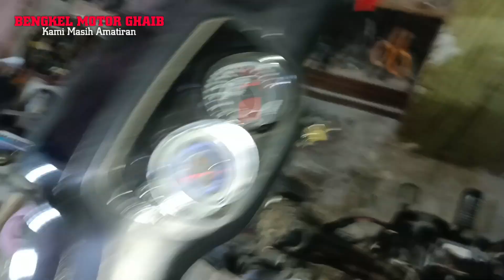PART 3❗DiKerjai Pemilik Motor❗Malam Lagi Garapnya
Video ini adalah lanjutan dari part 2 dan kali ini saya akan memasang satu buah lampu merk MATRIX X1 yang katanya terkenal sangat terang.
Dan tantangannya adalah memasang lampu ini di reflektor honda astrea grabd 96.
Apakah bisa ? Langsung aja tonton sampai selesai karena di video akan saya ajak semuanya untuk belajar bersama.
Semoga bermanfaat
Dan
Salam mesin